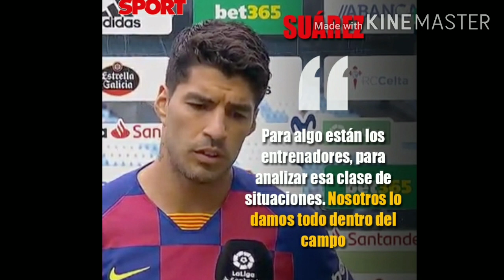LUIS SUÁREZ CRITICA A SETIÉN | CON VALVERDE CERO DECLARACIONES NEGATIVAS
Luis Suárez vs Celta
Luis Suárez vs Athletic de Bilbao
Luis Suárez vs Sevilla
Luis Suárez vs Leganés
Luis Suárez 2019-20
Quique Setién entrevista
Quique Setién Rueda de prensa
Quique Setién Barcelona
Quique Setién Piqué
Quique Setién Riqui Puig